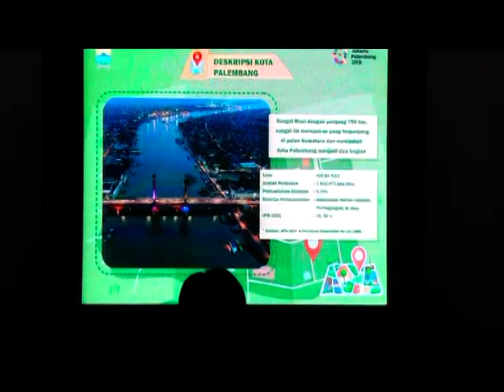Embassy Republic Korea Tinjau Kesiapan Asian Games Di Palembang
Pjs Walikota Palembang Akhmad Najib menerima kunjungan rombongan The Embassy Of The Republic Of Korea untuk melihat kesiapan Palembang menjadi tuan rumah Asian Games 2018. Dari hasil progres pembangunan yang dipaparkan, rombongan yang diketuai oleh Mr. Park ini mengaku terkesan dengan kesiapan Palembang menjadi tuan rumah Asian Games.